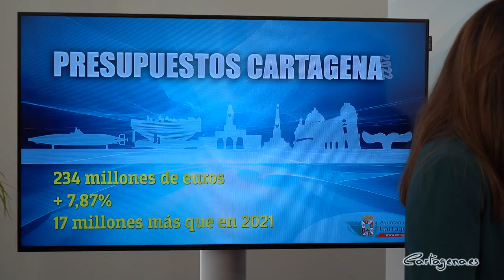Presupuestos municipales recogen la mayor inversión de la historia en un año de bajada de impuestos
El Gobierno municipal, que lidera la alcaldesa Noelia Arroyo junto con la vicealcaldesa Ana Belén Castejón y el teniente alcalde Manuel Padín, ya tiene los nuevos presupuestos del Ayuntamiento para 2022. El montante total asciende a 234 millones de euros. Con respecto a 2021 supone un incremento de más de 17 millones de euros, un 7,87 % más.

La regidora ha anunciado que “gracias a la estabilidad del Gobierno en coalición” el presupuesto se aprueba este jueves en una sesión extraordinaria, tras la celebración del pleno ordinario. Con ello, ha avanzado que su aprobación definitiva tendrá lugar en enero. “El objetivo es que se empiece a ejecutar lo antes posible, para impulsar el desarrollo de Cartagena. Así, se fomenta cuanto antes la reactivación económica y el empleo en Cartagena, ayudando a las empresas a salir definitivamente de la crisis y consolidando el gasto social”, ha dicho.

Para ello, los nuevos presupuestos del Ayuntamiento aumentan la obra pública y bajan más impuestos para reactivar la economía en 2022.  En este sentido, la alcaldesa ha expuesto que “este tiene que ser el año de la recuperación y por esta razón hemos elaborado unos presupuestos expansivos, para reactivar la economía”. Así,  ha indicado que “con estos presupuestos aumentamos la obra pública, bajamos los impuestos a pymes y autónomos y dinamizamos la actividad social y cultural”.

GRANDES PROYECTOS

Las inversiones superarán los 17 millones de euros para grandes proyectos en todas las áreas, desde los proyectos de movilidad estratégicos ‘Espacio Algameca’ y ‘CartaGo’, con cerca de 1,7 millones (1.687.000), las obras en 11 campos de fútbol para instalar césped artificial, con otro millón setecientos mil euros y las excavaciones en Molinete y Monte Sacro, por 2 millones de euros.

BAJA LA DEUDA CON LOS BANCOS

La alcaldesa ha indicado que “consideramos que es estratégico realizar este impulso ahora para evitar retrocesos en la economía y que 2022 sea el año de la reactivación económica.  Lo vamos a hacer a pesar de que en los próximos meses tenemos que enfrentarnos a fuertes impactos sobre el presupuesto que nos vienen impuestos y que restan más de 8 millones de euros a nuestras cuentas”.

“Les hablo de la subida de la factura de la luz y el gas, de un 22%, hasta alcanzar un total de 9 millones de euros. También la subida del 5% en los contratos por los efectos de la inflación y la subida del 2% en los sueldos de los funcionarios establecido del Gobierno central y la reducción de ingresos por plusvalías. Solo estos conceptos restan 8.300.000 € al presupuesto”, ha expuesto la alcaldesa.

El Ayuntamiento también ha asumido el gasto de más de 7,1 millones para paliar las consecuencias del COVID-19 en el municipio. Son medidas de ayudas sociales para los más necesitados y de apoyo a los comerciantes y empresarios. En impuestos y tasas se han dejado de recaudar 4,1 millones. Y a través de ayudas directas, se han dado 3 millones a taxistas, hosteleros, al sector de la cultura, a los comerciantes, y hoteleros, además de 1,5 millones de euros a ayuda social.

Pese a esto, el objetivo del Gobierno municipal, ha informado Arroyo, “es dar un fuerte impulso a la economía de Cartagena los próximos meses y, estamos en condiciones de hacerlo gracias a que este Ayuntamiento es uno de los más saneados de España, desde luego es el que menos deuda tiene entre los grandes municipios de la región”. En los últimos cuatro años se ha bajado la deuda con los bancos a la mitad, de 66 a 33 millones.

Noelia Arroyo ha resaltado que esta quita con los bancos “se ha logrado a pesar de la pandemia, las DANAS y la crisis de nuestro Mar Menor. A pesas de las crisis, el Ayuntamiento amortiza cada año 10 millones de euros”.

Para la alcaldesa, “con este préstamo garantizamos las inversiones, aunque confiamos en no tener que ejecutarlo en su totalidad si recibimos más fondos de las administraciones, como los de sostenibilidad turística que seguiremos reclamando a la Comunidad. Y otros recursos a los que tenemos derecho y que estamos reclamando al Gobierno de España, como la compensación del déficit al transporte público o las plusvalías, que podrían sumar 5 millones, además de un fondo para atender las consecuencias económicas y sociales del COVID”.

Así, la regidora ha valorado que “completando nuestros ingresos con un préstamo, lograremos que entren en el presupuesto todas las grandes obras del programa de gobierno”. Entre ellas se encuentran los 2 millones para las excavaciones en El Molinete y Monte Sacro.